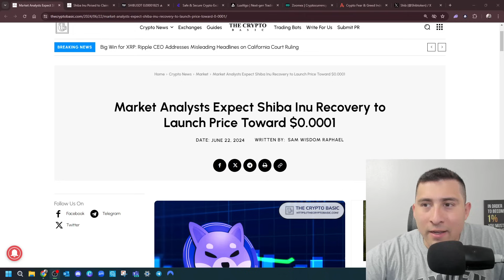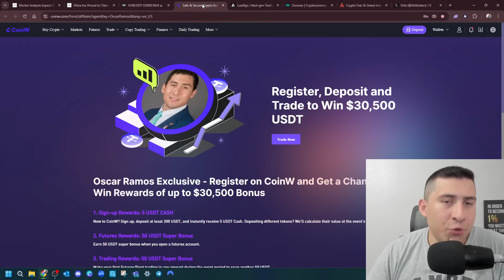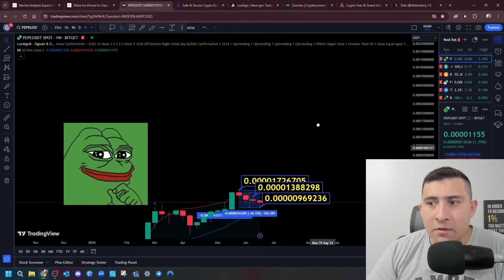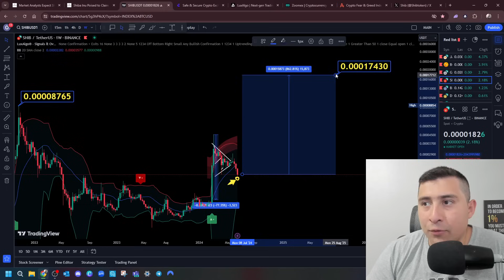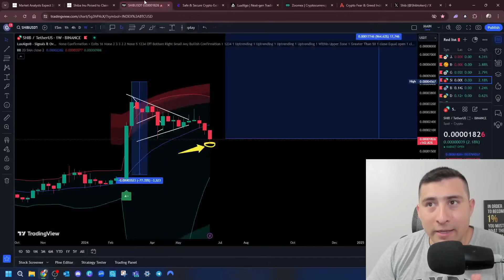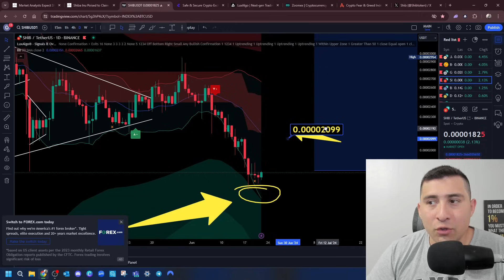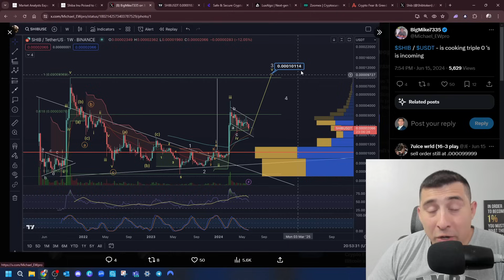IF You Are HOLDING SHIBA INU COIN You MUST See IT HAPPEN!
💲👇💲Shiba Inu Community MUST Witness this price level!